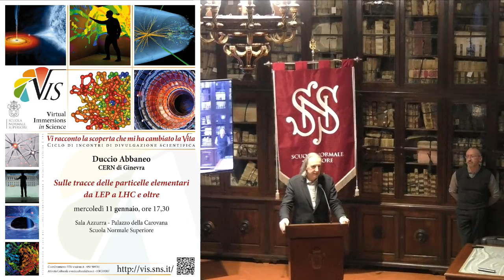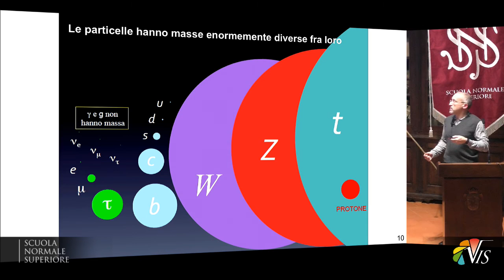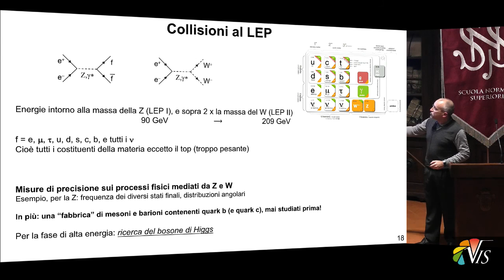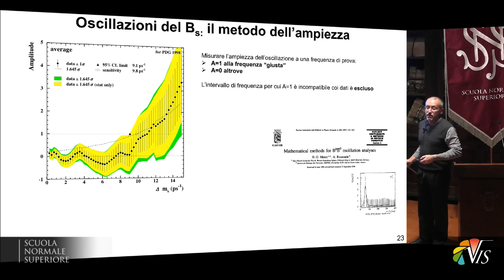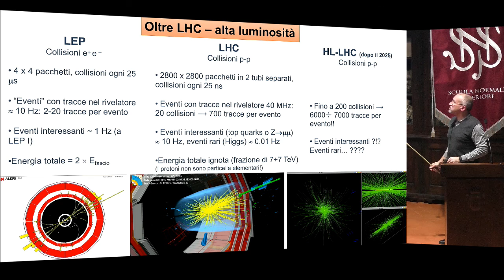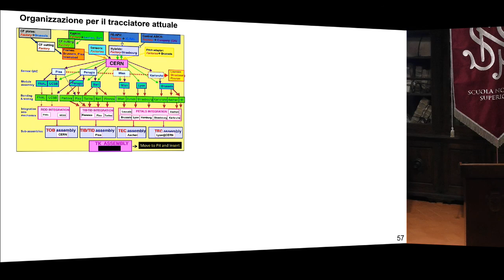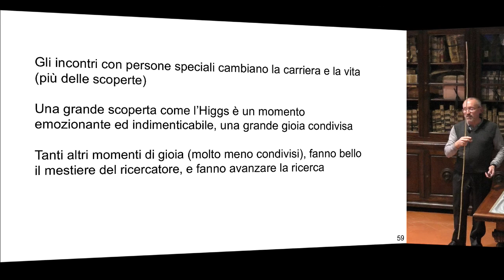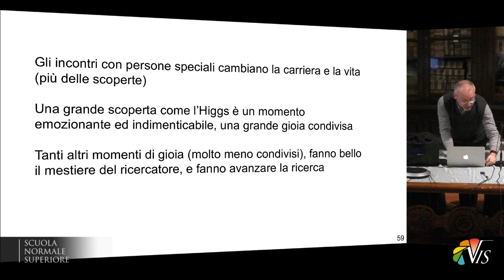Sulle tracce delle particelle elementari – da LEP a LHC e oltre, Duccio Abbaneo - 11 gennaio 2017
Duccio Abbaneo
CERN di Ginevra

Sulle tracce delle particelle elementari – da LEP a LHC e oltre

Un fisico che studia le particelle elementari, se è fortunato, può avere l’occasione di partecipare a una grande scoperta nel corso della sua carriera: è stato il caso della scoperta del bosone di Higgs, alla quale ho dato il mio piccolo contributo… insieme agli altri 6-7mila colleghi degli esperimenti ATLAS e CMS, al CERN di Ginevra.
Tuttavia, nella vita di un fisico ci sono tante altre piccole “scoperte”: il momento in cui si fa una misura mai fatta prima, o il momento in cui nasce un’idea nuova, che consente di risolvere un problema e fare un passo avanti. E’ attraverso queste scoperte quotidiane che la scienza progredisce, e siamo arrivati oggi a farci un quadro così completo di quello che chiamiamo il Modello Standard delle particelle elementari. Questo e’ il “mestiere” del fisico, come ve lo racconterò in questo seminario.

Duccio Abbaneo e’ nato a Pisa il 20 Aprile 1968. E’ stato allievo della Scuola Normale Superiore, dove nel 1991 ha conseguito la Laurea in Fisica, e nel 1995 il Dottorato in Fisica delle Particelle Elementari, con indirizzo sperimentale. Dopo una borsa di studio all’Imperial College di Londra, nel 1996 e’ stato assunto al CERN di Ginevra, dove tutt’ora lavora come ricercatore. Ha partecipato all’analisi dei dati dell’esperimento ALEPH sull’acceleratore LEP, e successivamente alla costruzione del grande rivelatore di particelle CMS, che analizza le collisioni prodotte dall’acceleratore LHC, dove nel 2012 e’ stato scoperto il bosone di Higgs. Attualmente coordina il disegno e la costruzione di un nuovo rivelatore di particelle che entrerà in funzione nel 2026.